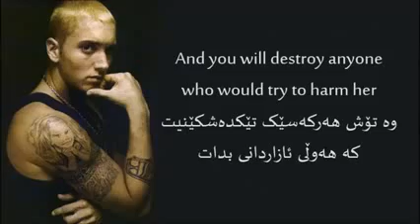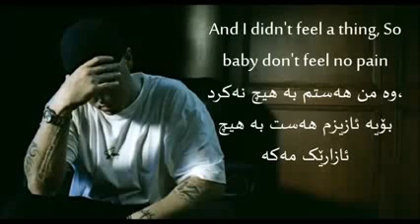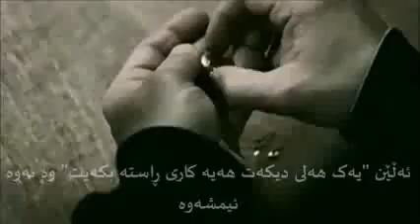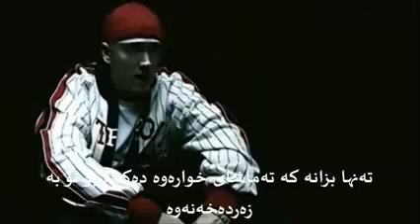Eminem When I'm Gone کوردی Kurdish Subtitle abubakr